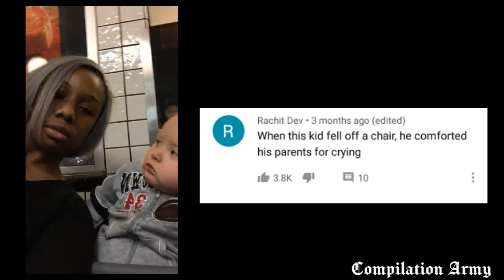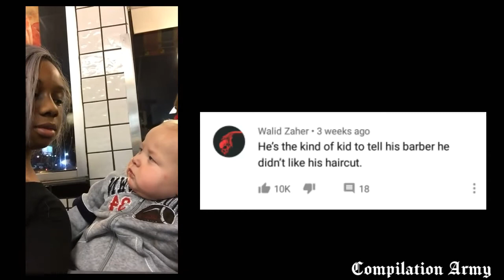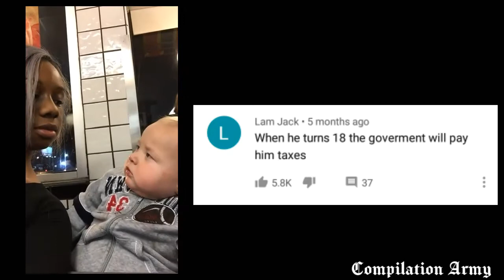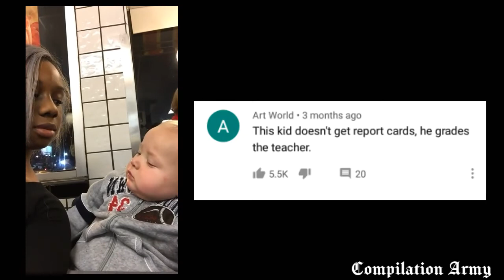Hilarious Top Comments of Baby Stares At Woman Then Smirks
YouTube Recommendation Hilarious Comments